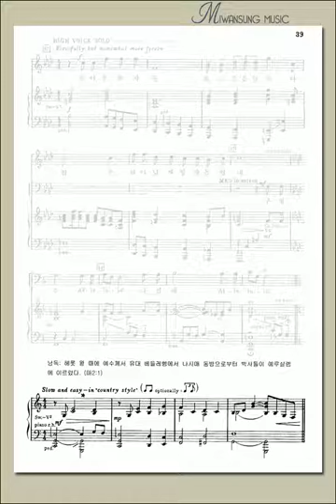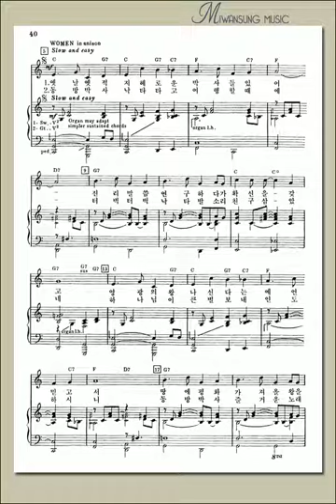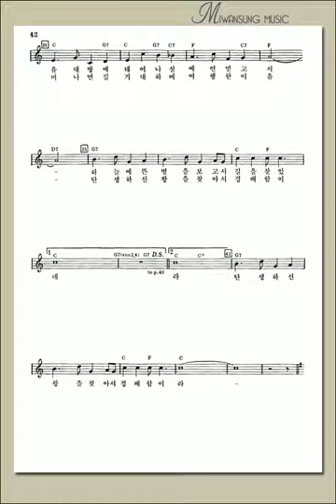옛날 옛적 지혜로운 박사들 / 알토파트